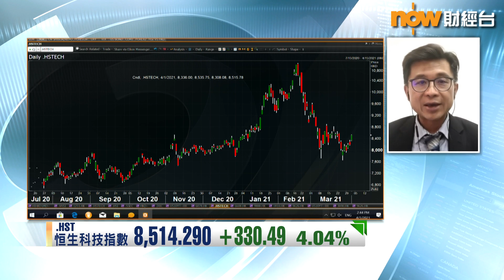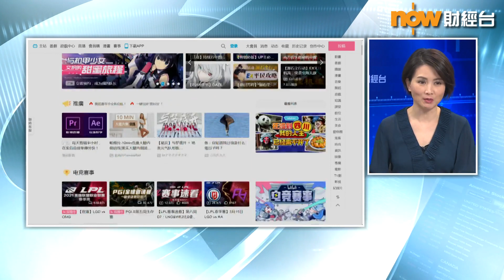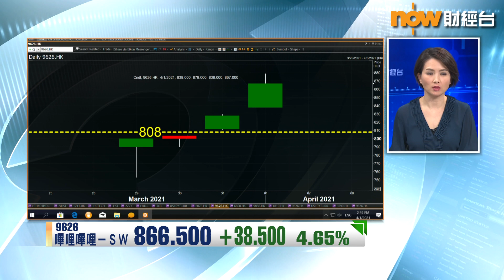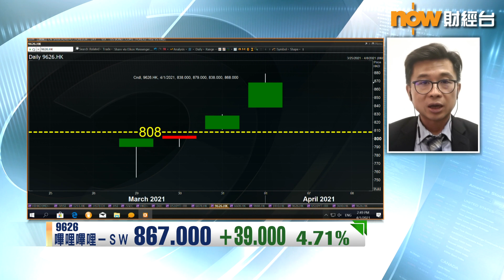【專家分析】呢個位買B站最舒服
【Now財經台】第一季跑輸大市嘅科指今日大舉反撲，星期一上市嘅B站(9628)獲高盛加持，目標價睇到1219元，刺激股價今日一度升逾6%。

寳鉅證券董事及首席投資總監黃敏碩話，B站買得過，因為...